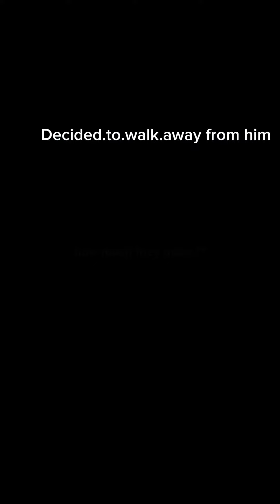🤯 THIS GUY#HOMELESS#Shorts🤑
GUY IN THE STREET